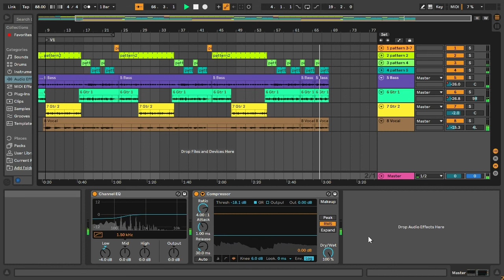Miracles (original song)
Here is a song I wrote in 2008. I thought I would remaster it. The drums beats were created using Fuity Loop 3. The other instruments were re-recorded using Scarlett 2i2 and Ableton Lite.

Miracles (by Jeremy Travis)
Turning water to wine (John 2:1-11)
Calm the storm with his hands (Matthew 8:23-27) (Mark 4:35-41)
Caught of fishes in Multitude (John 21:1-14; Luke 5:4-11)
Feeding four thousand with 7 bead (Matt 15:13-21; Mark 8:1-9)

  And I Rise
  And I Rise
  And I Rise, to his name.

Leading the bind to see (Matt 9:27-31)
Lazarus raised from the dead (John 11:38-44)
And he walks on water (Matt 14:21-33; Mark 6:45-52; John 6:16-21)
Passes unseen through the crowd (Luke 4:28-30)

Cursing of the fig tree (Matt 21:18-22; Mark 11:12-14)
Death, Buried, Resurrection (Act 1:9-11)
Withered Hand Restored (Mat 12:10-13)
Casting the devils into the swine (Mark 5:1-20)

Closing:
There is a Miracle in all of Us!

Hope you enjoy, God Bless.